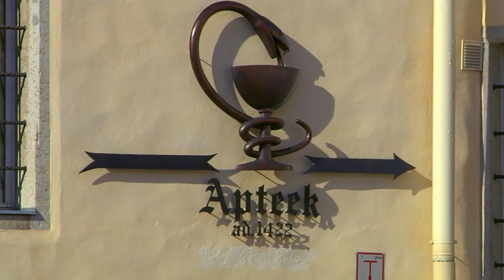A walk through Tallinn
Produced by Tallinn City Tourist Office & Convention Bureau and Allfilm.